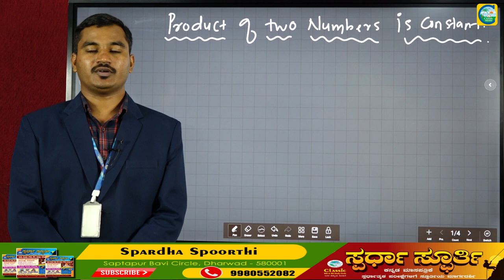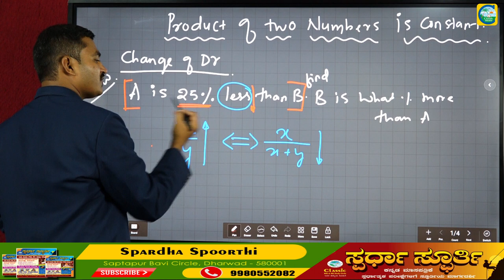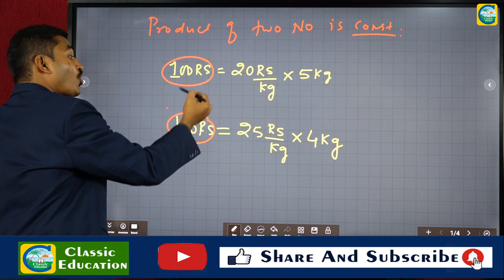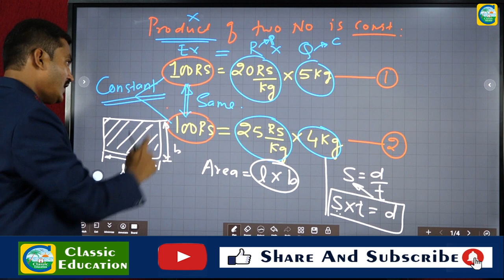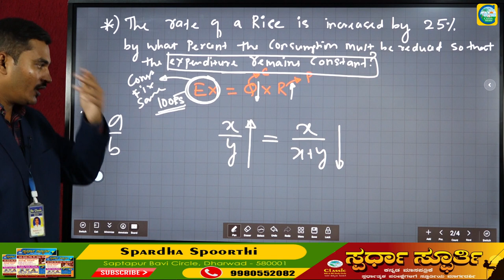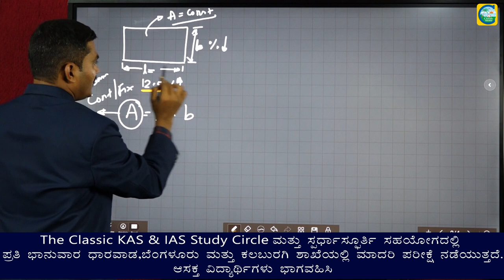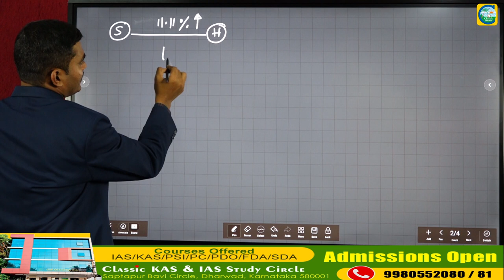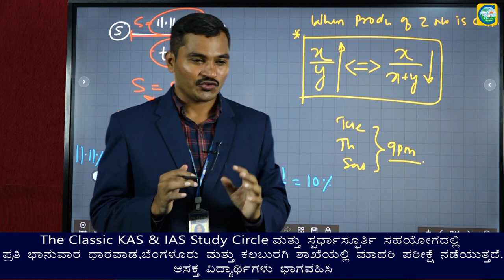MENTAL ABILITY BASICS||Part 4||ಎಲ್ಲಾ ಸ್ಪರ್ಧಾತ್ಮಕ ಪರೀಕ್ಷೆಗಳಿಗೂ ಉಪಯುಕ್ತ ಮಾಹಿತಿ||By Mahesh P||Faculty